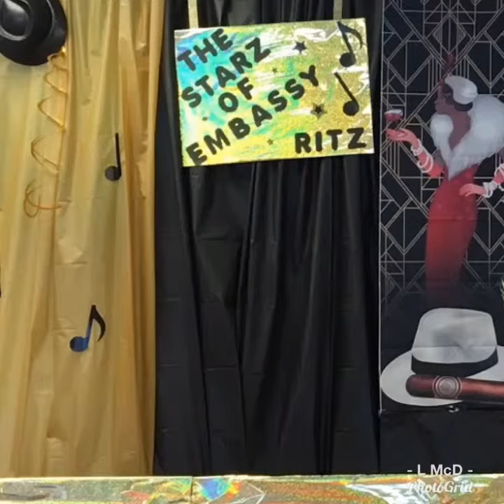Embassy Fun Night 2019 Photo Video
Variety of photos